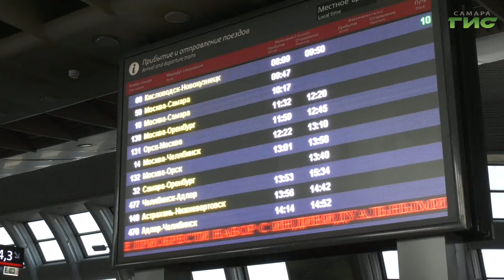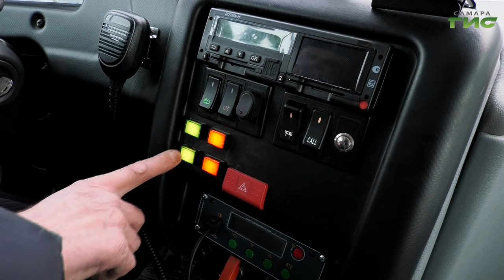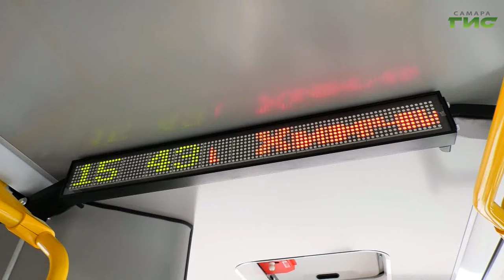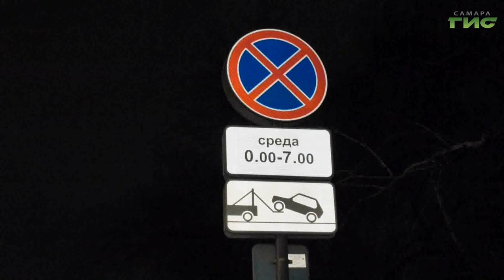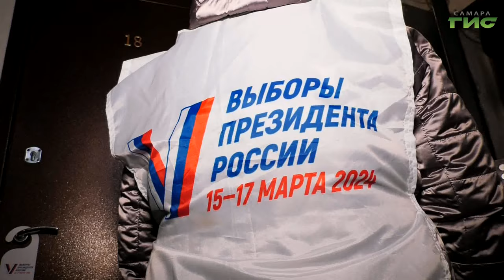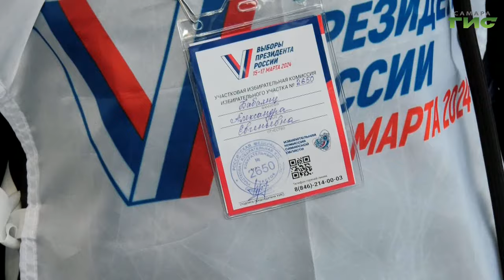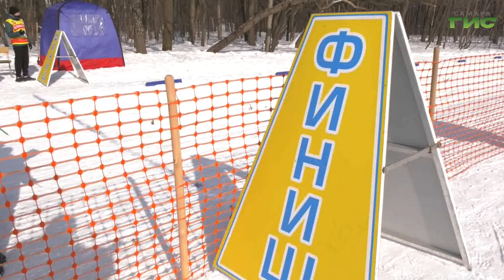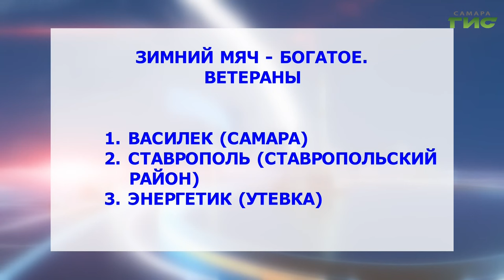"События" от 05.03.2024 (вечер)